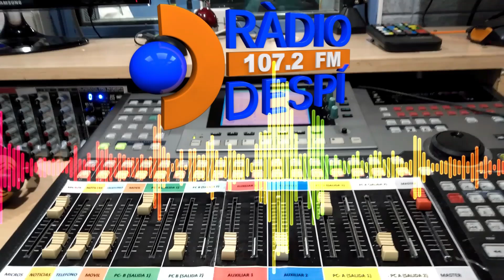Connectat amb la Vida (10-03-2024)